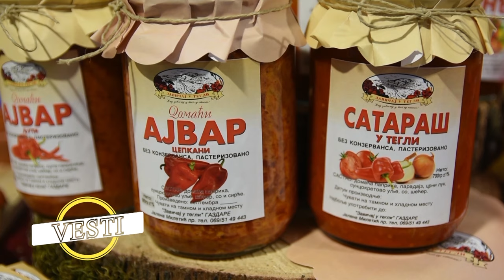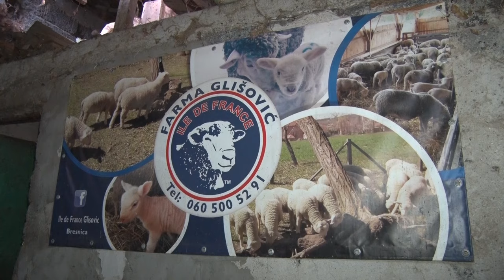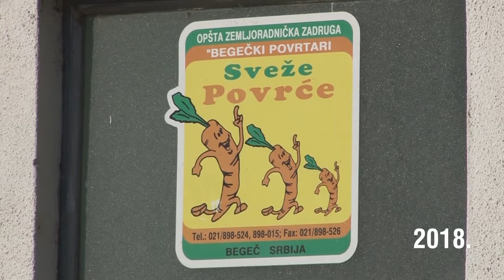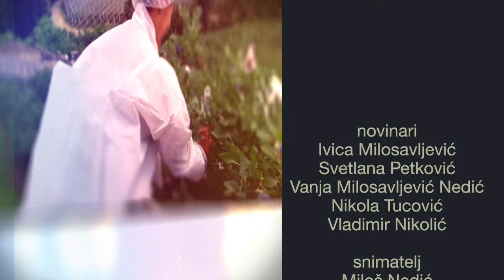Poljoprivredna emisija Farma 1150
U 1150. epizodi emisije Farma dobićete odgovore na sledeća pitanja:
Kakav je stočni fond u prestonici pečenja?
Ima li kupaca za srpsku jabuku?
Na koji način se jedan farmer iz okoline Čačka trudi da svoju poslovnu priču podigne na viši nivo?
Da li Novosađani cene i nagrađuju trud i rad lokalnih proizvođača voća i povrća?
Facebook: Farma emisija o poljoprivredi